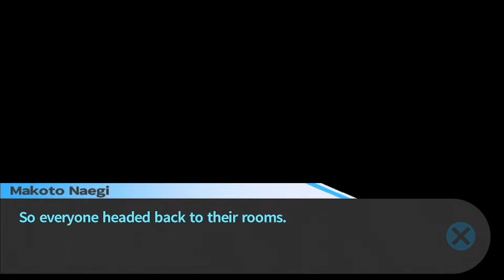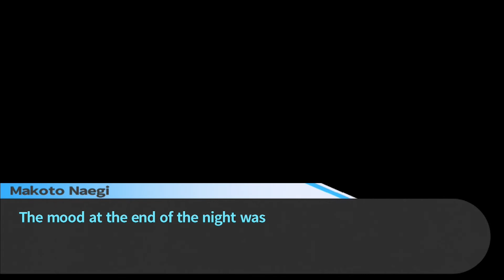LTB - Danganronpa: THH -29- The Spy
One of us is lying to the others, and the truth comes out